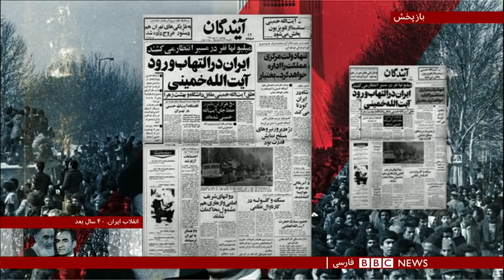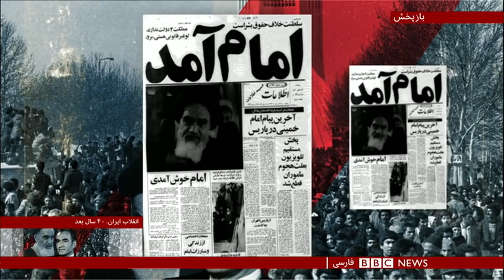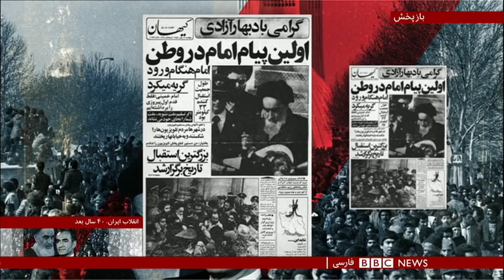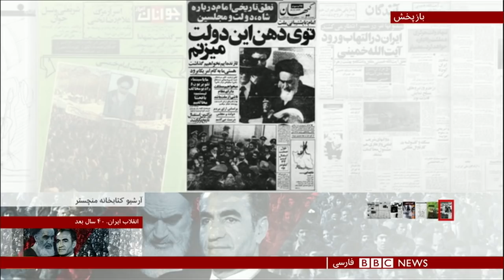برنامه ویژه بی‌بی‌سی؛ بررسی انقلاب ایران پس از چهل سال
تلویزیون فارسی بی بی سی در چهلمین سالگرد پیروزی انقلاب در ایران، در برنامه‌های ویژه ای وقایع انقلاب را بررسی کرده است.
امروز نگاهی می کنیم به بازگشت آیت الله خمینی به ایران ... او چهل سال پیش در چنین روزی بعد از نزدیک به پانزده سال تبعید با یک هواپیمای ایرفرانس به ایران برگشت -  با همه مخاطراتش